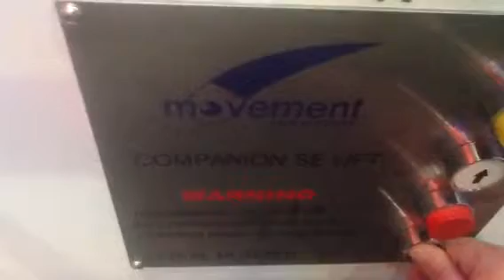Movement Management lift in ABC Cinema in butlins in skegness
This is the going down part.